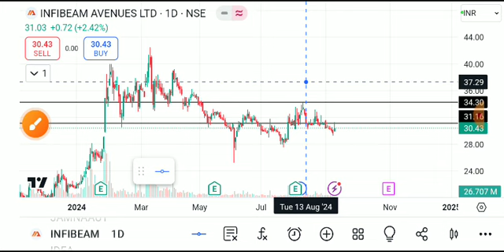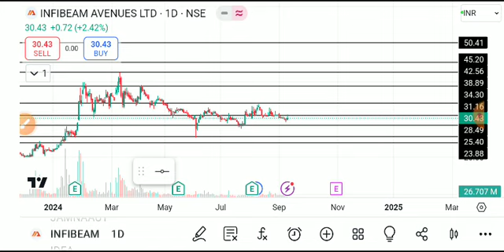INFIBEAM SHARE LATEST NEWS TODAY/INFIBEAM SHARE TAEGET/INFIBEAM SHARE ANALYSIS/INFIBEAM SHARe